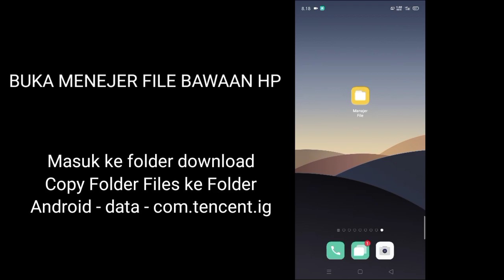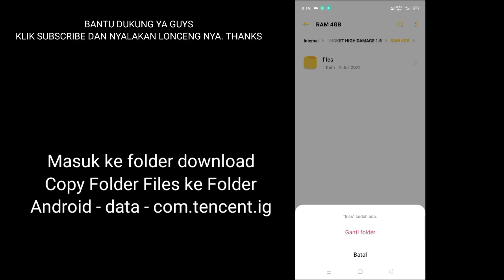gameplaay pubg mobile terburukkk